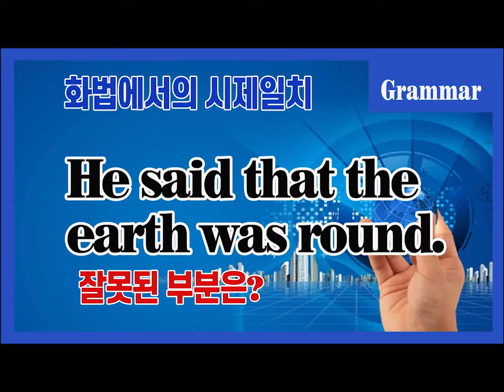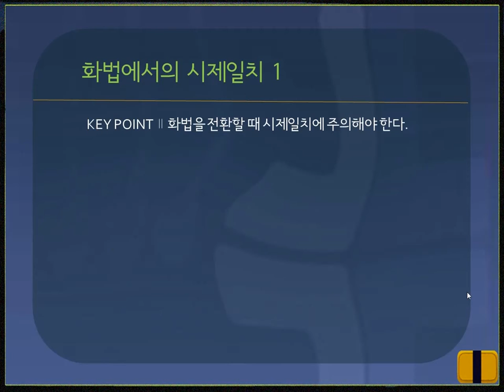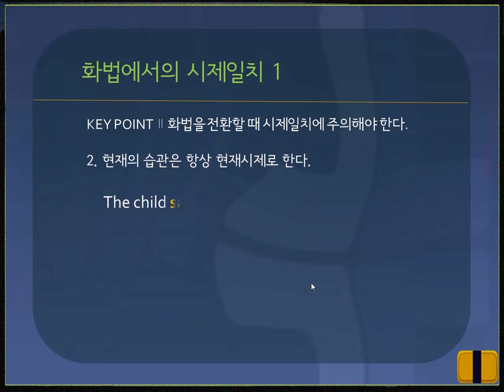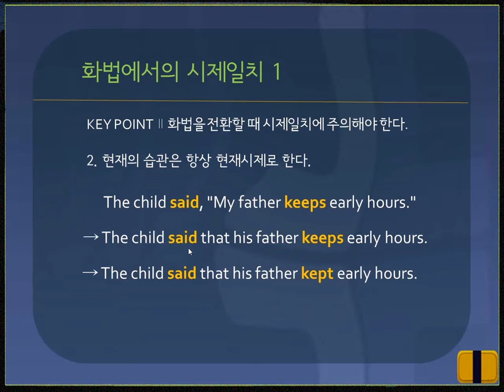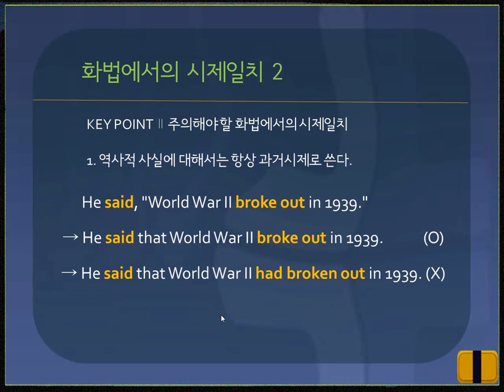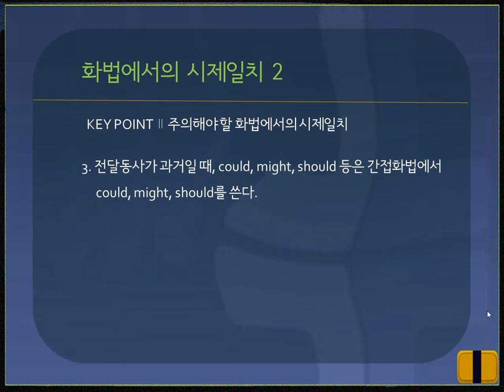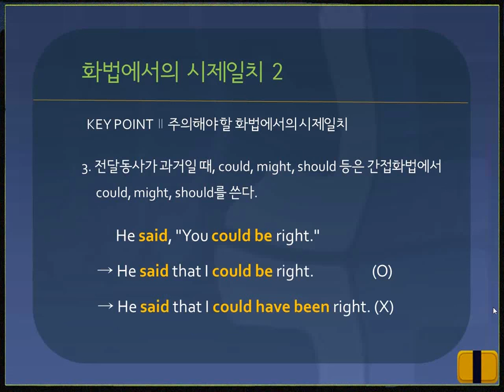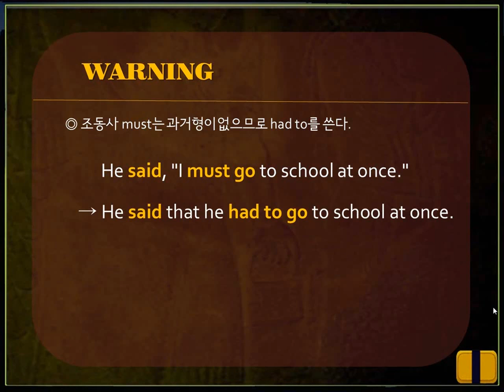[영문법 360] 335-336. 화법에서의 시제일치